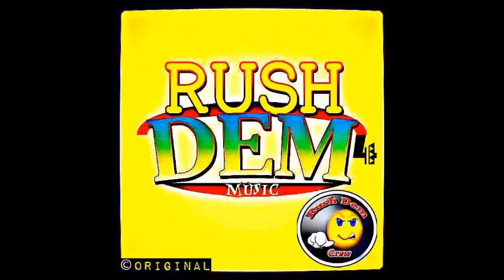DUNDYPLACE - DANCEHALL FUCK UP [LETTER TO VYBZ KATEL] AUG 2014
RECORDED IN RUSHDEM MUZIK STUDIOS N.Y.